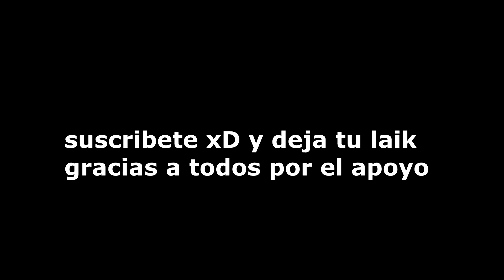Preguntas X Otakus en una Convencion H